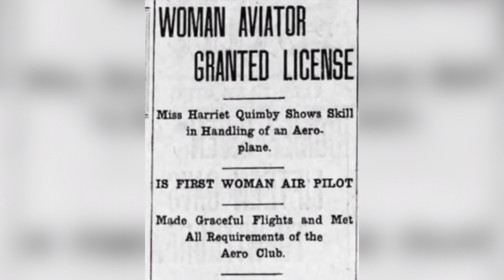On This Day - April 16th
On this date, about the first woman pilot, MLB jerseys, an NBA legend, and the Apollo 16.